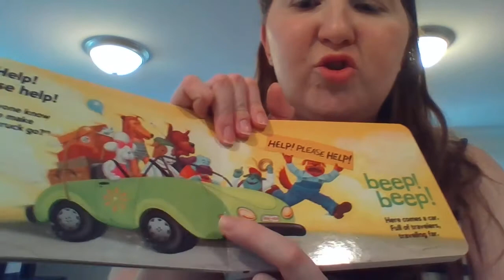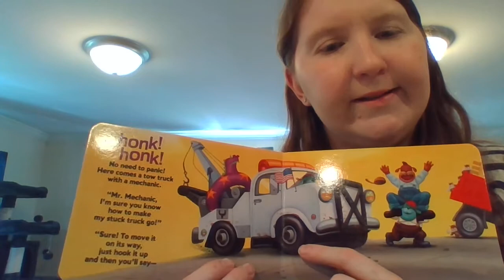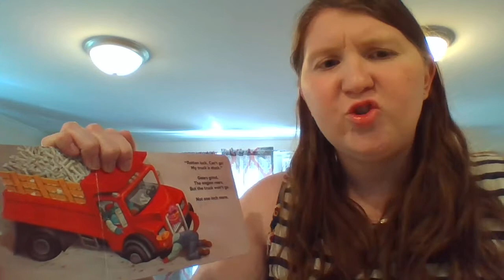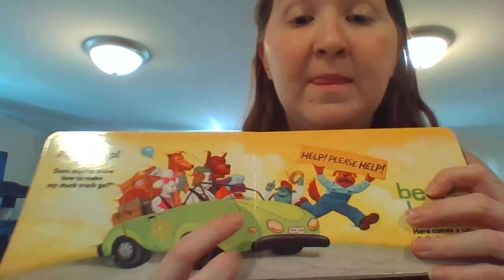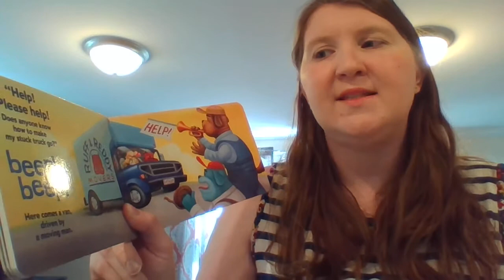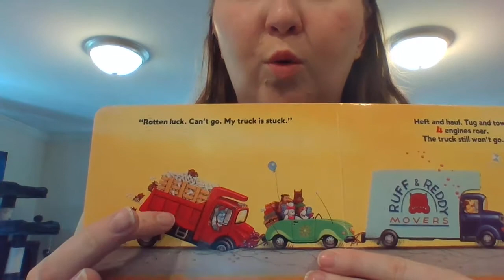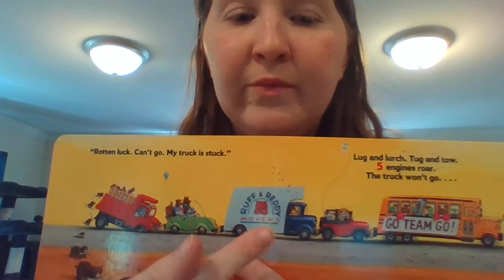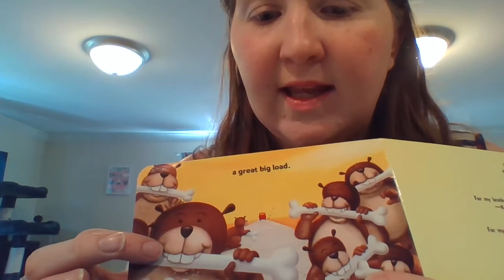My Truck Is Stuck